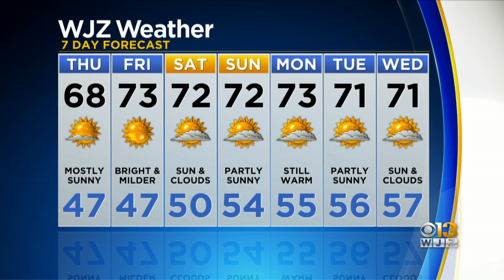Chelsea Ingram Has An Updated Look At Your Forecast